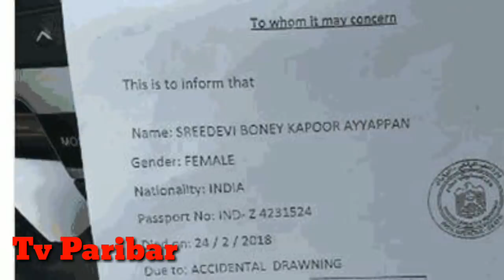ଓହଃ ତ ଏହି କାରଣ ଯୋଗୁ ଶୀଦେବୀ ମରି ଥିଲେ